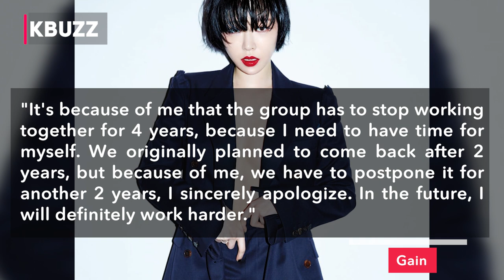(Brown Eyed Girls) Son Ga-in was caught illegally using Pr*pofol. Who is she?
She used to be an extremely successful solo female idol with a series of sexy hits in the 2nd generation of Kpop.